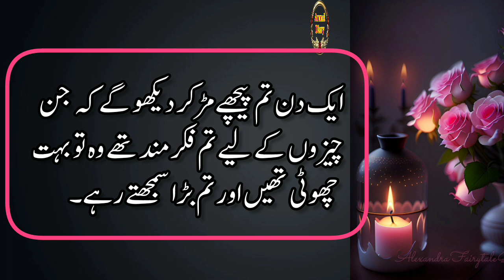Murd Us Aurat ko kbhi nhi Chorta jo | Bano Qudsiya ki Batein | Bano Qudsia quotes||urdu best quotes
topic
Haqeem luqman quorts
urdu hindi stories#waqqiyat hindiquotesonlife heart touching urdu quotes, Hazratali quorts
Hazratali poetry hindi quotes,motivational quotes in urdu
relationship quotes,
broken heart quotes broken heart images

heart touching urdu quotes best hindi quotes, relationship quotes, broken heart quotes broken heart images heart touching quotes.